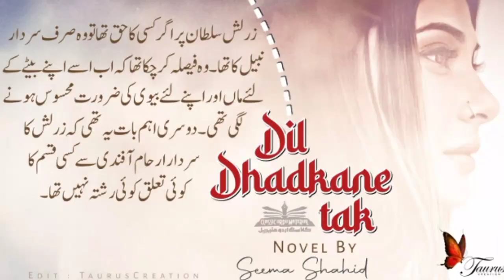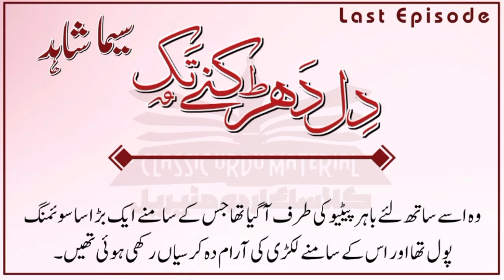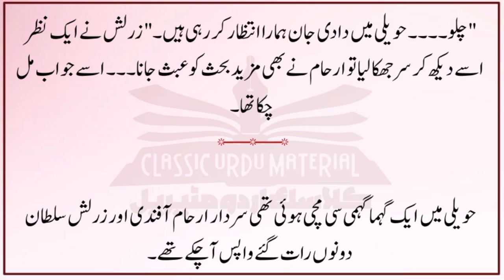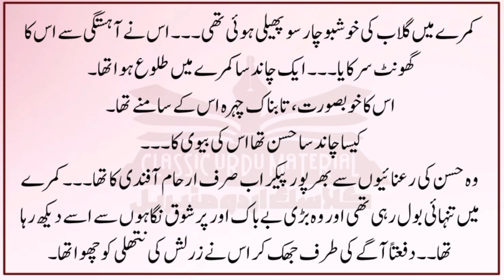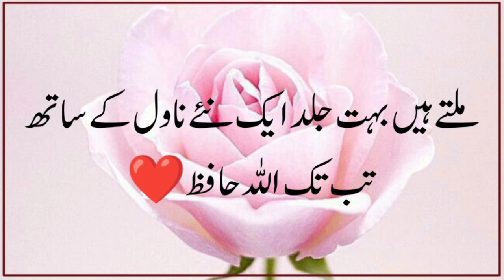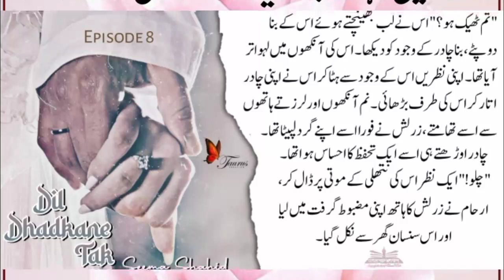DilDharakneTak|LastEpSeema Shahid#WeddingSpecial#مجھے_شادی_کی_مبارکباد_نہیں_دوگی_زماجان#weddingNight